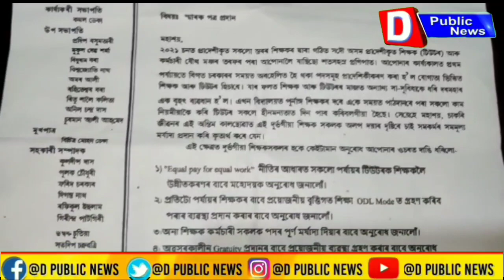বৰপেটা জিলা প্ৰাদেশীকৃত শিক্ষক আৰু কৰ্মচাৰী যৌথ মঞ্চই অসমৰ মুখ্যমন্ত্ৰীলৈ স্মাৰক প্ৰত্ৰ প্ৰেৰণ